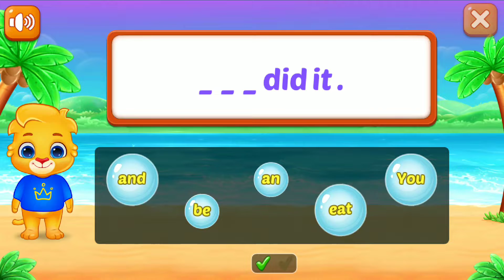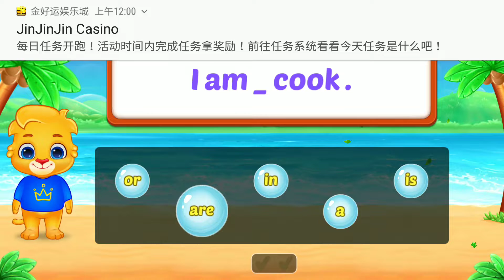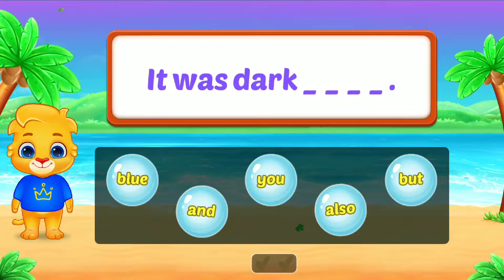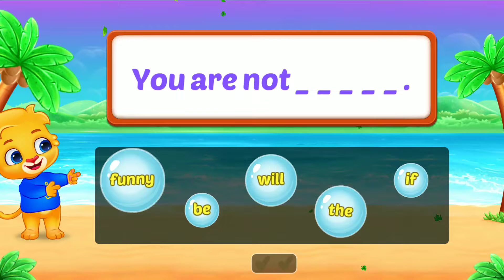SLGHT WORDS \ Bubble Pop.